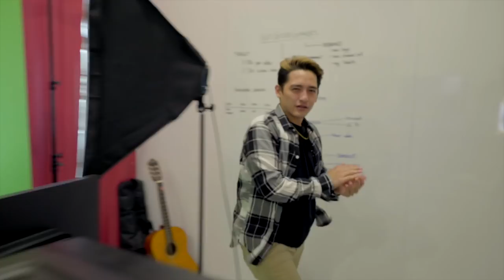MOST INTENSE STORYLINE! - SENRAN KAGURA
We are totally addicted to this game for its gameplay. We are here to bring you guys part 3 to Senran Kagura!